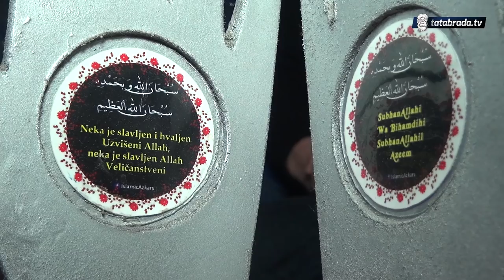''Danas radim, sutra završim u bolnici!'' - Iako potpuno slijep, danas pravi makete džamija